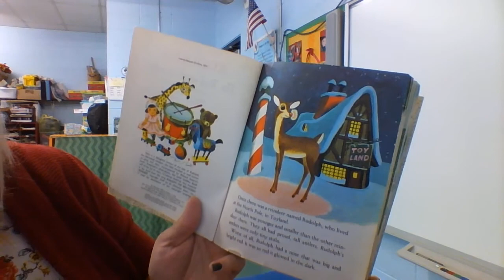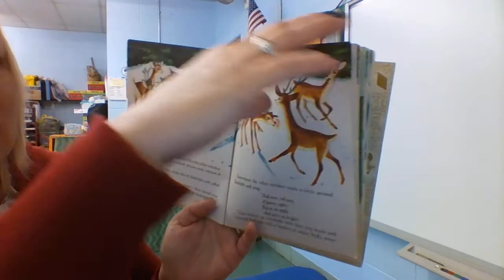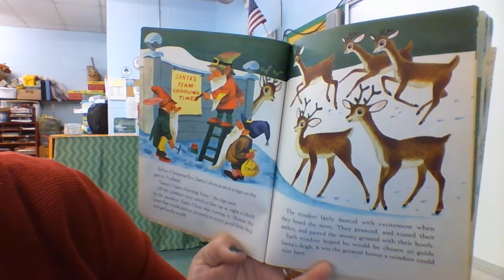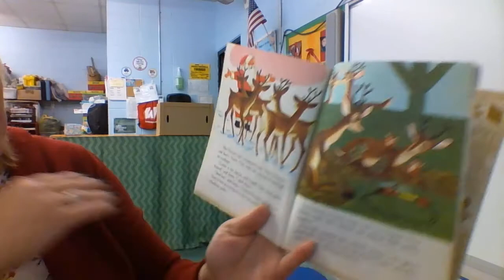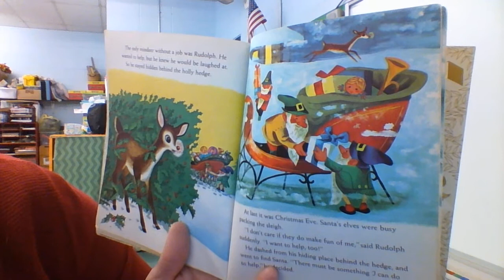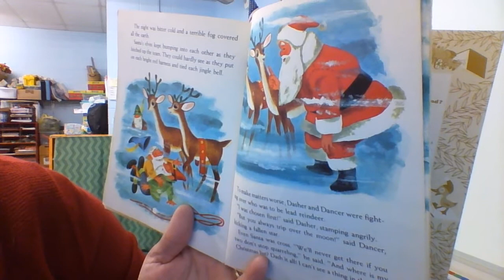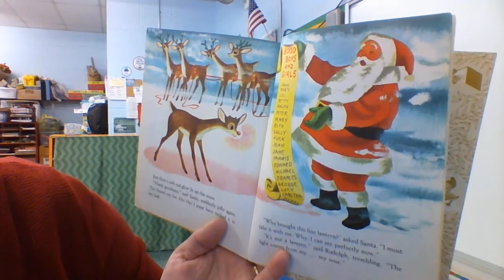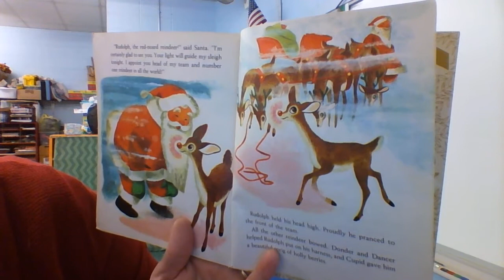Rudolph the Red Nosed Reindeer read by Mrs. Jenkins